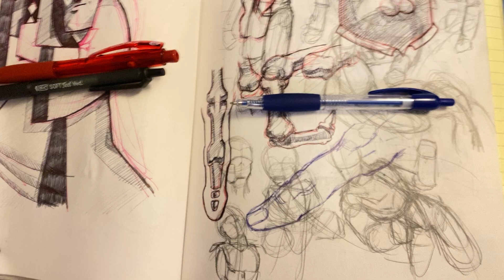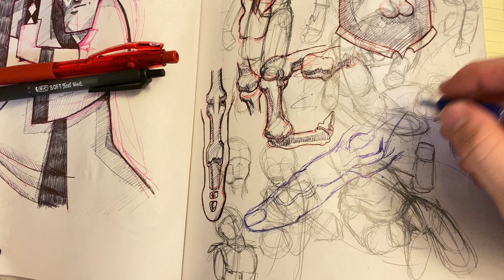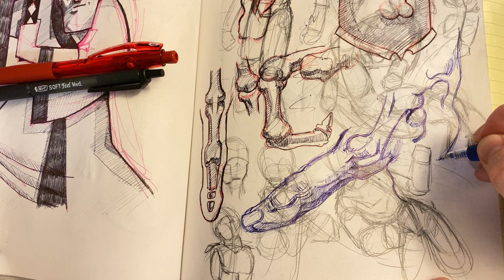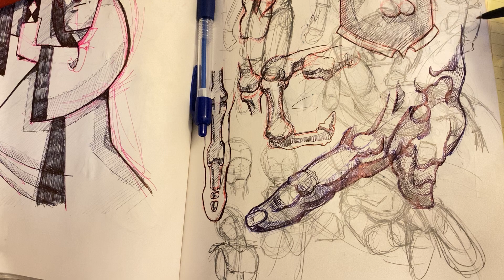My Daily Checklist for Staying Productive as an Artist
In today’s drawing vlog, I dive into my personal workflow and share what I call a ‘STOP’—my Standard Operating Procedures. It’s essentially a structured checklist of tasks I aim to complete every day to stay productive and focused.

Whether it’s organizing my creative process or managing daily responsibilities, this system helps me stay on track and hit my goals. Join me as I walk through the process I use to stay disciplined and creative.